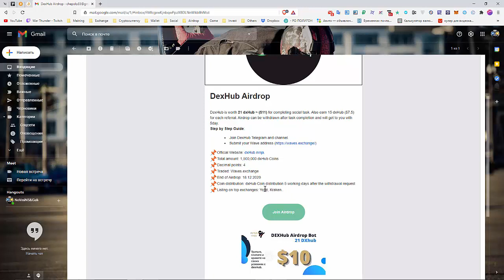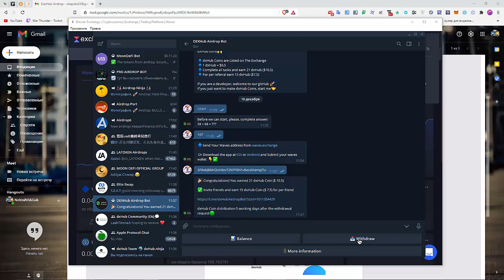Airdrop dxHub WavesExchange